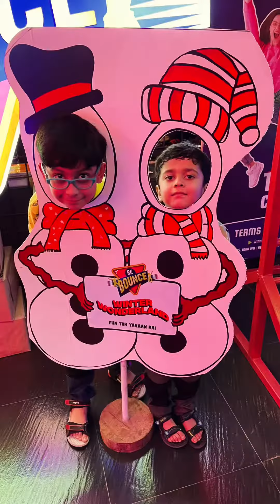Arham and Afhaam 2023 - Moments Together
2023 moments of my kids. God is great.